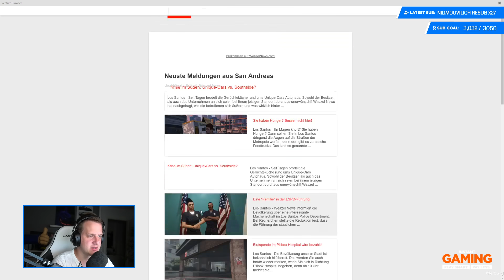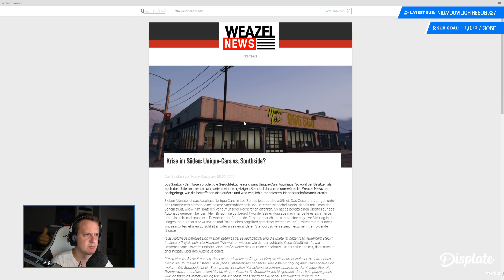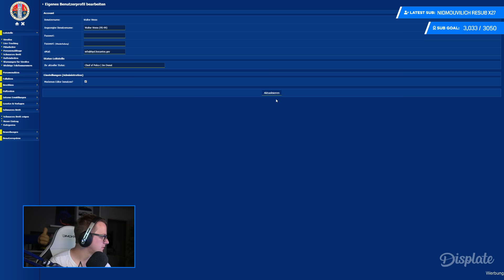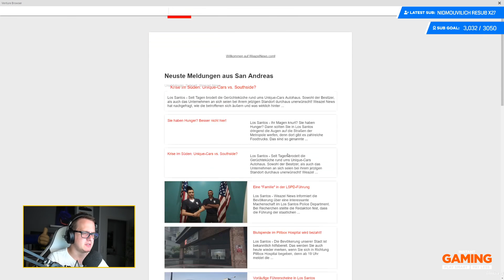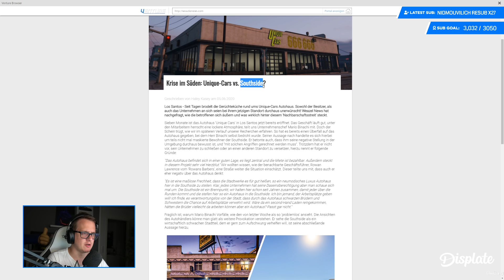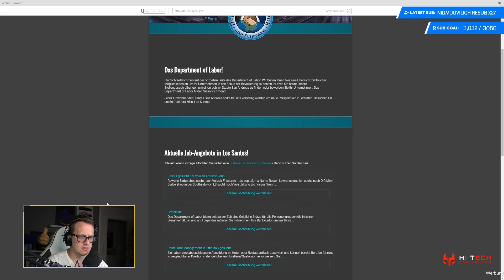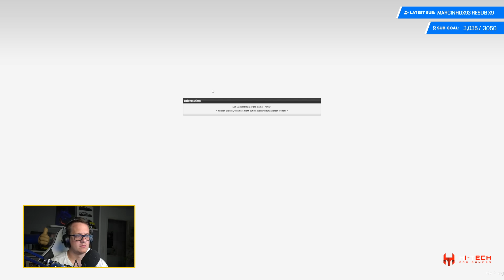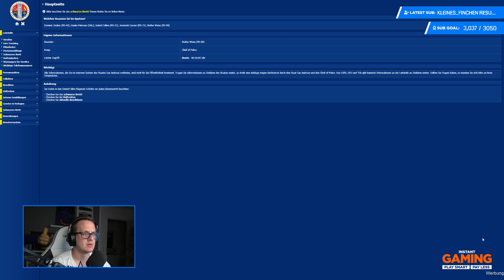GTA ROLEPLAY #013 👮 Die illegale Einreise? ● LuckyV.de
Was ist Grand Theft Auto 5 Roleplay?
Wir spielen Walter Weiß, Chief of Police im Los Santos Police Department. Als Führungskraft des staatlichen Behörde haben wir viel zutun. Nicht nur Verbrecher jagen, sondern auch spannende Fälle lösen, für einen sicheren Verkehr in Los Santos sorgen und vieles mehr. Das Ganze erleben wir tagtäglich auf unserem GTA Roleplay-Server LuckyV.de. Jeder Charakter, den ihr seht wird bespielt. Das heißt hinter jeder Figur steckt ein Spieler, der seine eigene Geschichte erzählt.

Ich will keine Streams verpassen! Wo kann ich dir folgen?

Welches Setup nutzt du zum Streamen?

Von wann ist der Stream?
Der Stream wurde am 05. Juni 2020 auf Twitch ausgestrahlt.